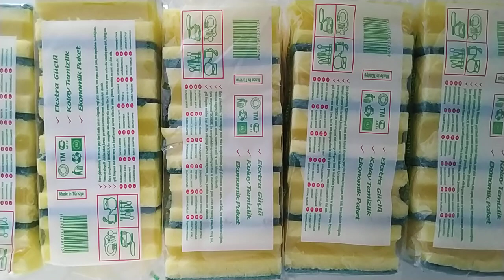Kitchen Sponges Dry Squeezing | Sponge ASMR